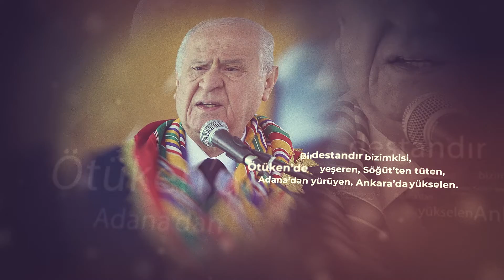Bir Ülkünün Peşinde;